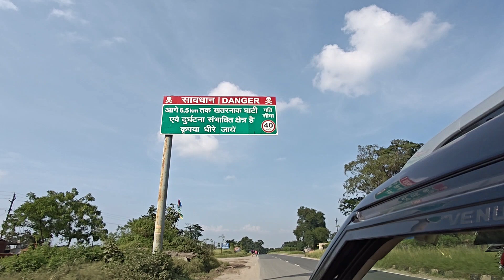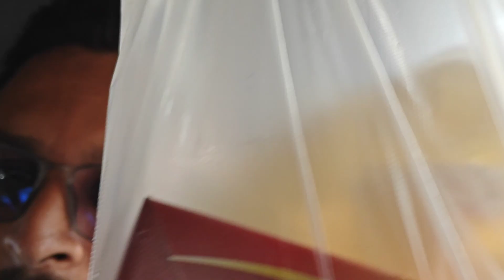बहुत कम लोग इस जगह पे जा सकते है🤗।। बहुत जल्दी जल्दी में जाना पड़ा 🙁।। ये कौन सी जगह आई हुं मैं🤔।।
Your queries.
rangila family vlogs
rangila vlogs
culvert ghar
rangila family vlogs ka culvert ghar
kulvert ghar
rangila family vlogs ka kulvert ghar
gaon wale ghar aa gaye
vijay riya vlogs
vijay riya
sunil gudiya
sweet couple
couple kiss
vlog
vlogs
funny couple
vlog video
new vlog video
couple video
couple vlogger
daily vlog video
daily vlog
new vlog video
daily vlogger
daily vlogs india
daily vlogs
Hindi vlogs
Jharkhand vlog
Jamshedpur vlog
Village vlog
Village food

Vlog
Family vlog
Bihari family vlog
Happy family vlog
Viral vlogs
Bihar vlog